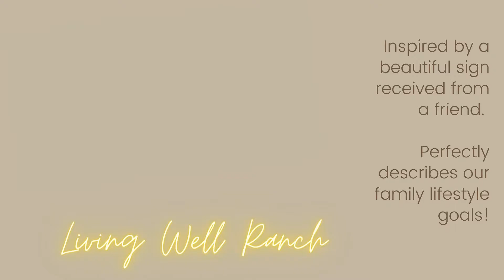JLW INTRO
Welcome to Johnsons Living Well!
Join us as we post uber-short videos featuring fun life hacks, fitness, cooking & travel tips.